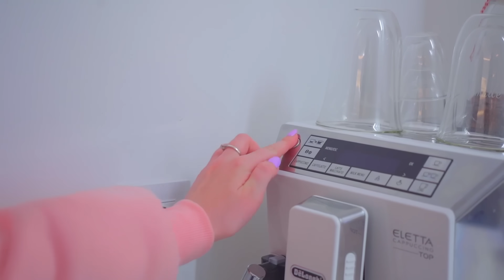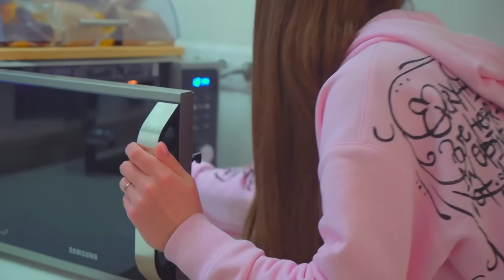😱 Dima chce zničit romantické rande Diany a Smile | Nejlepší videa Diany a přátel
V novém vzrušujícím seriálu o škole a životě skvělých školáků strávíte den v Dianině domě. Dívka pozvala některé spolužáky domů a další kamarádi se o tom dozvěděli. Dima chce zničit romantické rande Diany a Smile. 🤩 Předchozí video

Miluji tě moc! ❤️